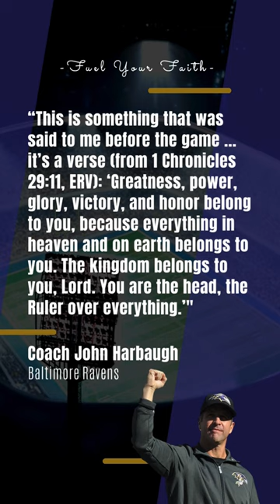John Harbaugh - Ravens